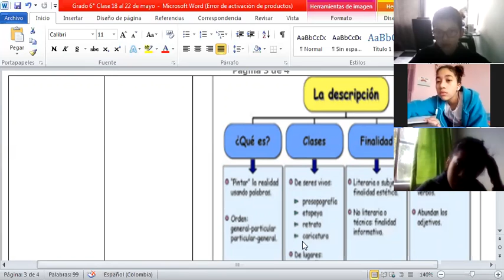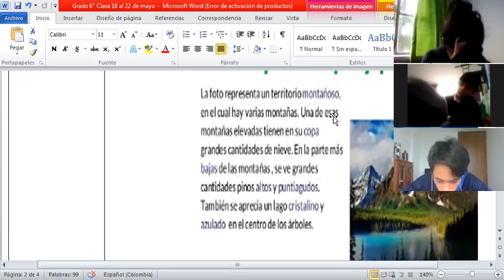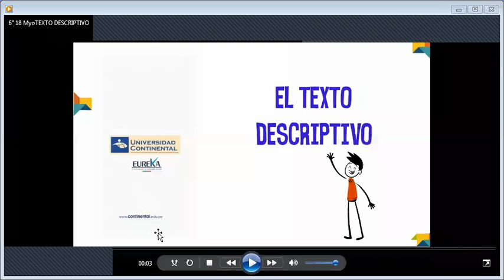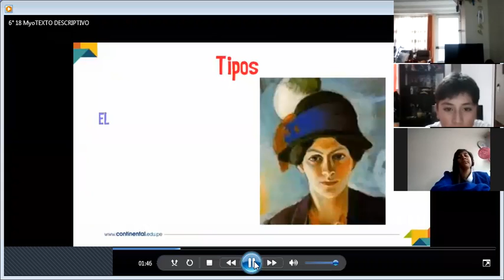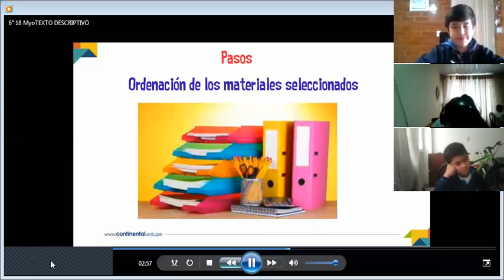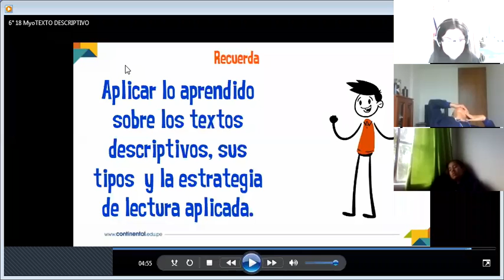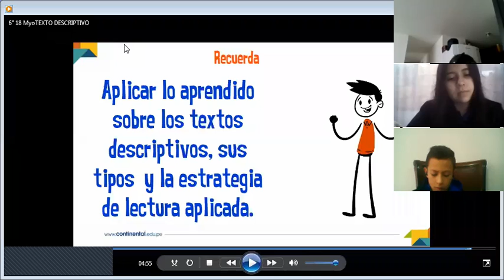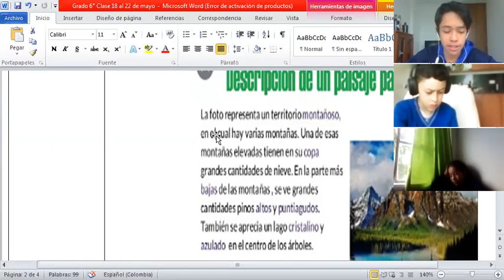6° Español 18 de mayo